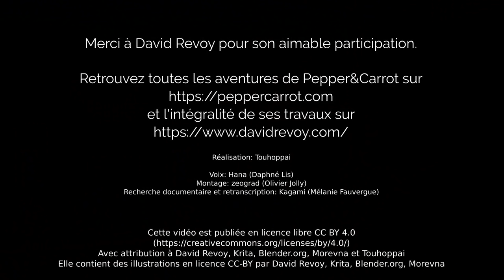David Revoy: Interview durant caramanga 2019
David Revoy nous parle de son projet phare: Pepper&Carrot ainsi que d'art libre dans cette interview menée le 9 Mars 2019 à l'occasion de la 4ème édition de Caramanga.

*remontage temporaire en attente de redoublage*

Un énorme merci à lui pour s'être prêté avec brio à cet exercice.

 📹 L'équipe Touhoppai  📹

Voix off retirée à la demande de son interprète

Cette vidéo est sous licence CC-BY, avec attribution à David Revoy et Touhoppai ainsi que le projet Morevna, la fondation Blender en cas de réutilisation de leur logo ou illustrations.